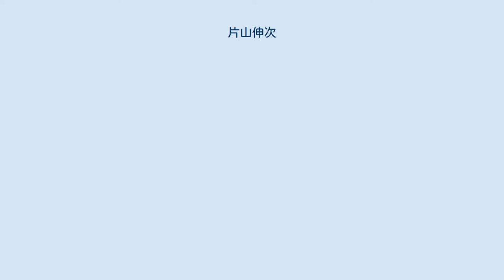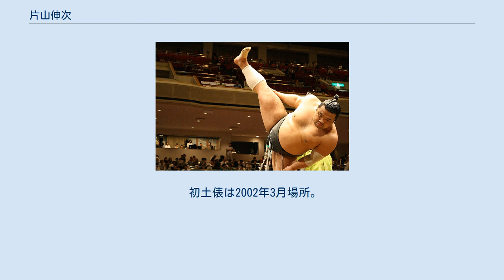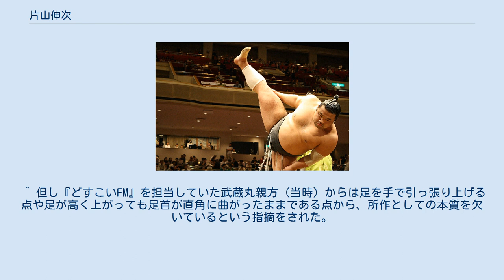片山伸次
片山 伸次（かたやま しんじ、本名同じ、 1979年9月6日 - ）は、静岡県焼津市出身で阿武松部屋に所属していた元大相撲力士。
得意は押し相撲である。
愛称は「四股の片山」、また部屋では「サップ」と呼ばれていた。
好物は麺類、唐揚げ。
最終学歴は専修大学卒業。
 小学4年のころに相撲クラブに入り、小学6年で全国大会に出場する。
中学、焼津水産高、専修大学でも相撲を続け、全日本相撲選手権大会では3位に入賞した。
この成績ならかつては幕下付出デビューも可能だったが、2001年の規程改正で幕下付出は優勝が条件となり、惜しくも幕下付出デビューは果たせなかった。
しかし、将来も相撲を続けたかったため前相撲からの入門を決意した。
 初土俵は2002年3月場所。
以後は順調に昇進。
学生時代のライバルで同期で幕下15枚目格デビューをした朝陽丸に先んじて、2004年7月場所で新十両、2005年5月場所で新入幕を果たす。
阿武松部屋および専修大学卒業者（武双山は専大中退）では初の幕内力士である。
 仕切りの際に脚をまっすぐ上げる美しい四股踏みとは裏腹に相撲は硬く、幕内に定着できず幕内での勝ち越しは新入幕の場所のみに留まる。
2005年9月場所に十両に陥落し、その場所は勝ち越してすぐに幕内に戻ったものの、2006年1月場所は西前頭16枚目で6勝9敗と負け越し、1場所での十両陥落が決定した。
3月場所は9勝6敗と勝ち越し、幕内復帰を決めたが5月場所は東前頭14枚目で5勝10敗で、再び1場所で十両に陥落となった。
7月場所では、西の十両筆頭で6勝9敗に終わり復帰に失敗した。
9月場所では西十両3枚目で8勝7敗という成績ながら、幕内から陥落する力士が8人もおり、幸運な幕内復帰を果たした（ちなみに安壮富士はこの前の7月場所で、西十両3枚目で9勝6敗の好成績を上げながら、十両優勝した寶智山や、本割で敗れ、好成績を上げた霜鳥などがおり、新入幕は見送られていた）。
ところが11月場所は幕尻の西前頭15枚目で6勝9敗に終わり、この年3度目の十両陥落となった。
 このように幕内下位と十両上・中位を往復する生活が続いていたが、2007年は十両でなかなか勝ち越すことができず、中盤戦まで黒星が大きく先行するものの終盤にかけての驚異的な追い込みによって十両に残留することが多くなっていた。
2007年9月場所で8勝7敗と1年ぶりに勝ち越し、翌11月場所も9勝6敗と2場所連続での勝ち越しを決めたが、いずれもこれまでとは逆に勝ち越しを決めた後に失速し、番付を思うように上げられず十両下位での土俵が続いた。
その後も2008年1月場所、3月場所と2場所連続して千秋楽に敗れれば幕下陥落が濃厚となる状況から立合いの変化で十両残留を決めるなど、紙一重のところで十両を維持し続けていたが、2008年7月場所では東十両9枚目で2勝13敗と大敗。
ついに4年間守り続けた関取の地位を手放すことになってしまった。
9月場所は西幕下5枚目で4勝3敗と勝ち越したが1場所での十両復帰はならなかった。
東幕下2枚目から再び十両復帰に挑んだ11月場所では2勝5敗に終わって果たせず、2009年初場所では東幕下16枚目に位置したものの全休となり、同場所を最後に引退した。
 十両昇進を確定的にした2004年5月場所、「十両に昇進したら地元にちなんだ四股名にしたい」と話すも翌場所は改名せず、勝ち越したら改名と宣言。
同場所で勝ち越しを果たし、改名すると思われた翌9月場所も改名はなく、「入幕したら改名」とまたもや改名を持ち越した。
結局新入幕を果たした2005年5月場所以降も四股名を改めることはなかったが、2008年3月場所前に名前を「信次」と改名した。
 ^ 但し『どすこいFM』を担当していた武蔵丸親方（当時）からは足を手で引っ張り上げる点や足が高く上がっても足首が直角に曲がったままである点から、所作としての本質を欠いているという指摘をされた。